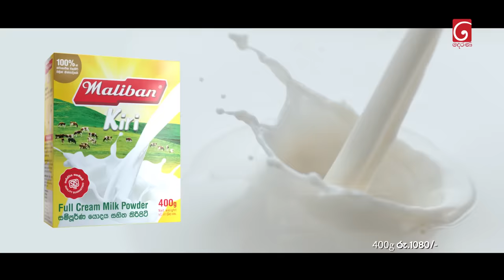Sikuru Awith | (සිකුරු ඇවිත්) | Episode 22 | 10th January 2024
Producer : Janaka Siriwardana

Music Director : Thilina Tharaka

Script Writer : Buddika Semasinghe

Cast : Nilmini Thennakoon, Rodney Warnakula, Ajith Lokuge, Anjalee Jayasinghe, Melaka Jayasekara, Wilman Sirimanne, Vijaya Bandara, Jeewanthi perera, Shashika Peris, Buddhi Randeniya